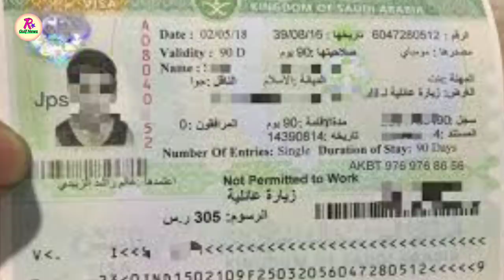Which Professions Allow To Apply Family Visit Visa In Saudi Arabia Hindi Urdu,,By Raaz Gulf News